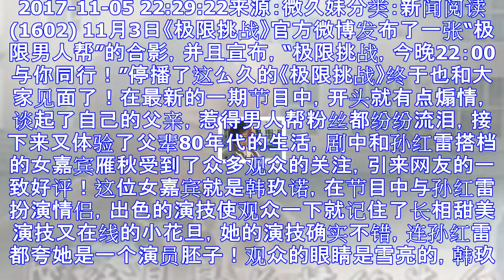《极限挑战》复播，孙红雷的“漂亮老婆”要火！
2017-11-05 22:29:22来源：微久妹分类：新闻阅读(1602) 11月3日《极限挑战》官方微博发布了一张“极限男人帮”的合影，并且宣布，“极限挑战，今晚22：00与你同行！”停播了这么久...